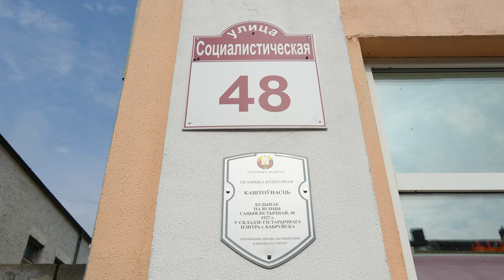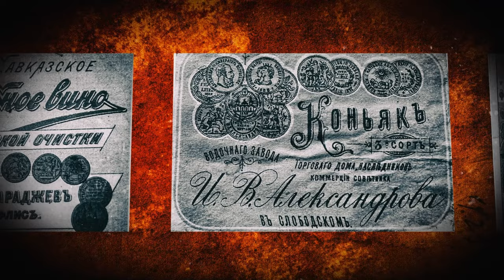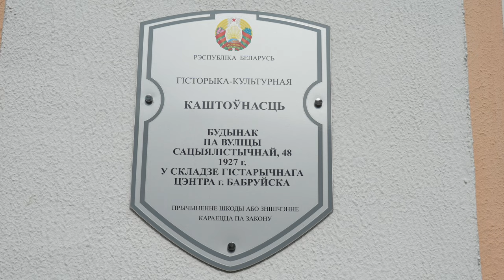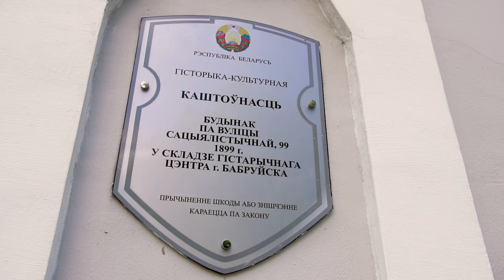Старый город: тайны дома Социалистическая, 48